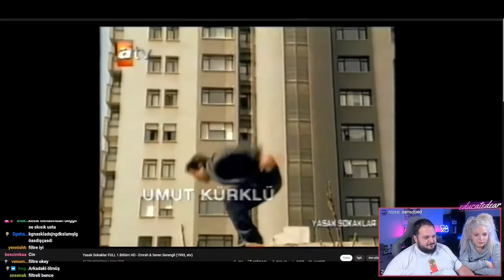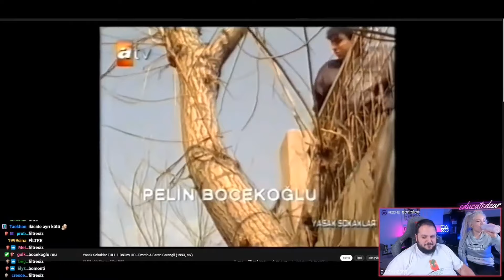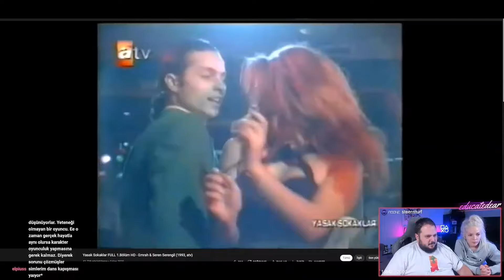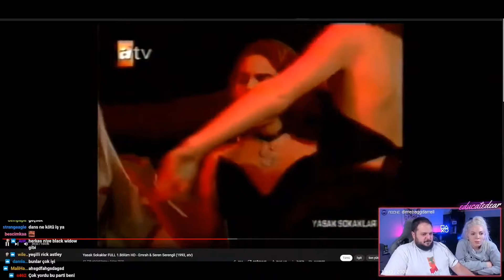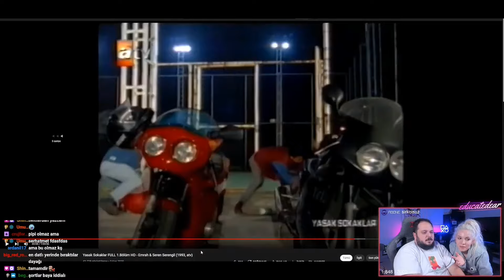Educatedear - Film izliyor ( Yasak Sokaklar ) / Ece / Seren Serengil var , Emrah dayak yiyor